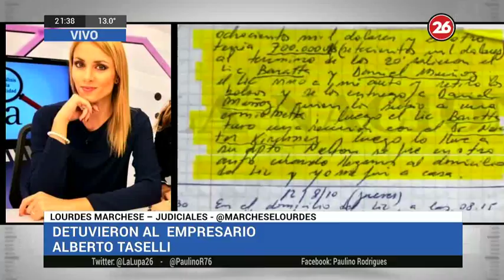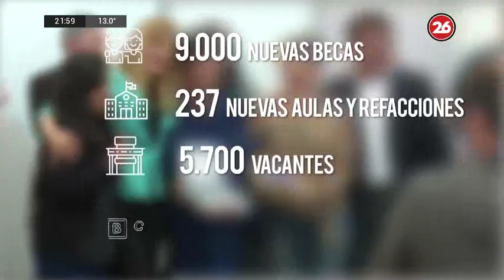Canal 26 -LA LUPA 23 de agosto